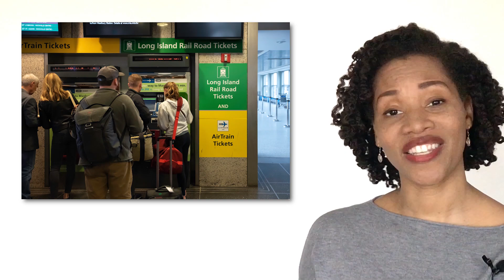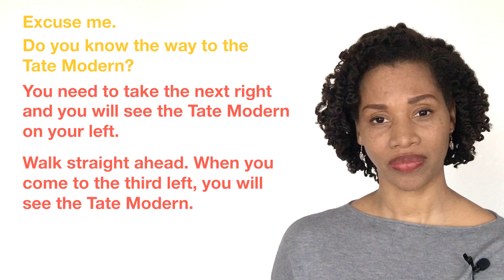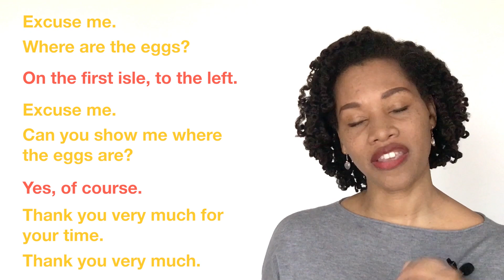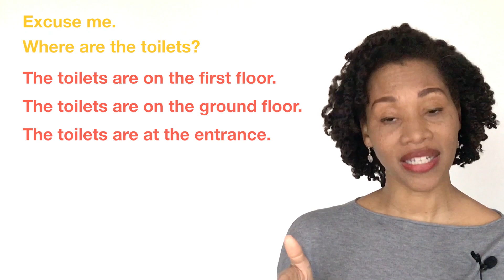İngilizce Günlük Konuşma Kalıpları - İngilizce Yardım İstemek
İngilizcede en yaygın günlük kalıpları ana dili İngilizce olan kişilerden öğrenin.

🌟 Siz de akıcı şekilde İngilizce konuşmak istiyorsanız, öğrendiklerinizi yapay zeka öğrenme asistanı Cambly AI ile ücretsiz pekiştirin

İngilizcede yaygın kullanılan günlük kalıpları ezberlemek için birçok farklı yol kullanılmaktadır. Bu İngilizce konu anlatımı videomuzda yardım istemek üzerine kullanılan kalıpları öğrenebilirsiniz.
Cambly nedir? İngilizce öğrenme sürecini hızlandıran Cambly uygulaması nasıl kullanılır?

Cambly ana dili İngilizce olan eğitmenlerle konuşarak pratik yaptığınız bir platform. İngilizce, en iyi ve kolay şekilde ana dili İngilizce olan insanlarla pratik yaparak gelişir. Yurt dışına çıkma imkânı olmayanlara veya "Oturduğum yerden istediğim zaman istediğim kişiyi seçerek İngilizce konuşmak ve pratik yapmak istiyorum," diyenlere mükemmel bir fırsat sunuyor!

Eğitmenlerle bire bir, özel dersler yapabilir veya 3 kişilik grup derslerine katılabilirsiniz. Tüm aboneliklerde 7/24 istenilen gün ve saatte ders yapma, eğitmeni özgürce seçme olanağı bulunuyor. Aboneliğiniz süresince başlangıçtan en ileri seviyeye uygun ders içeriklerimizin tamamından yaralanmanız da mümkün! 😍

Cambly Türkiye resmi YouTube hesabıdır.
The official Cambly Turkey YouTube Channel